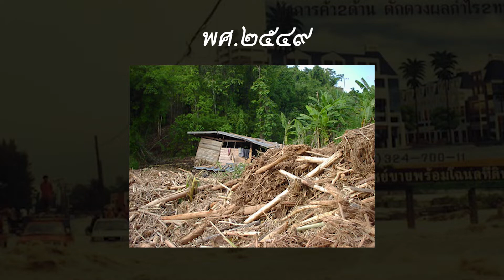ประวัติน้ำท่วมในประเทศไทย-รู้ป่ะ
เรื่องเล่า,สาระน่ารู้,ตำนาน,ประวัติ,ฯลฯ
ประวัติน้ำท่วมในประเทศไทย